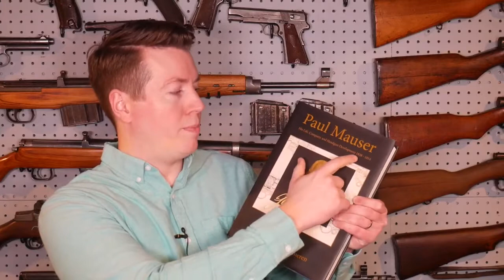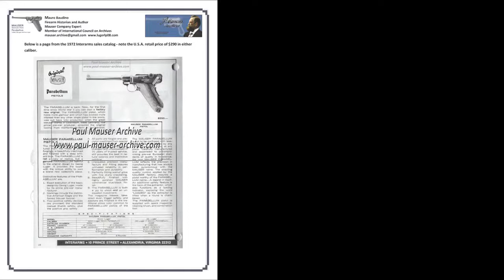Mauser C96 Red 9 Pistol Correcting Misinformation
𝑷𝒂𝒖𝒍 𝑴𝒂𝒖𝒔𝒆𝒓 𝑨𝒓𝒄𝒉𝒊𝒗𝒆 – 𝑴𝒂𝒖𝒔𝒆𝒓 𝑪96 “𝑹𝒆𝒅 𝑵𝒊𝒏𝒆” 𝑷𝒊𝒔𝒕𝒐𝒍.

I already had the opportunity to inform you that some days ago I was interviewed by Milsurp World about the Mauser C96 "red nine" pistol.
The video is now available.
Milsurp World is specialized in talking about antique and military surplus firearms.
This interview allowed me to clarify the timing of this order placed by the Prussian Rifle Testing Commission (GPK – Spandau, Berlin) to Mauser during WWI, based on the original Mauser documents.
The amount of pistols delivered to the different German depots was discussed, providing a detailed figure of the Mauser C96 “Red Nine” total production.
All data discussed in the video are presented in the “𝗣𝗮𝘂𝗹 𝗠𝗮𝘂𝘀𝗲𝗿 - 𝗛𝗶𝘀 𝗟𝗶𝗳𝗲, 𝗖𝗼𝗺𝗽𝗮𝗻𝘆, 𝗮𝗻𝗱 𝗛𝗮𝗻𝗱𝗴𝘂𝗻 𝗗𝗲𝘃𝗲𝗹𝗼𝗽𝗺𝗲𝗻𝘁 𝟭𝟴𝟯𝟴 – 𝟭𝟵𝟭𝟰” book written by Gerben van Vlimmeren and myself.
An interesting discussion that I hope will interest you.

𝑴𝒂𝒖𝒓𝒐 𝑩𝒂𝒖𝒅𝒊𝒏𝒐
𝑭𝒊𝒓𝒆𝒂𝒓𝒎𝒔 𝑯𝒊𝒔𝒕𝒐𝒓𝒊𝒂𝒏 𝒂𝒏𝒅 𝑨𝒖𝒕𝒉𝒐𝒓
𝑴𝒂𝒖𝒔𝒆𝒓 𝑪𝒐𝒎𝒑𝒂𝒏𝒚 𝑬𝒙𝒑𝒆𝒓𝒕
𝑴𝒆𝒎𝒃𝒆𝒓 𝒐𝒇 𝑰𝒏𝒕𝒆𝒓𝒏𝒂𝒕𝒊𝒐𝒏𝒂𝒍 𝑪𝒐𝒖𝒏𝒄𝒊𝒍 𝒐𝒏 𝑨𝒓𝒄𝒉𝒊𝒗𝒆𝒔